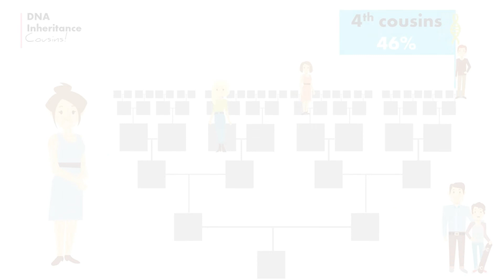4th Cousin | How much DNA do you share?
Wondering how much DNA you share with your 4th cousin? Watch this quick video to find out!